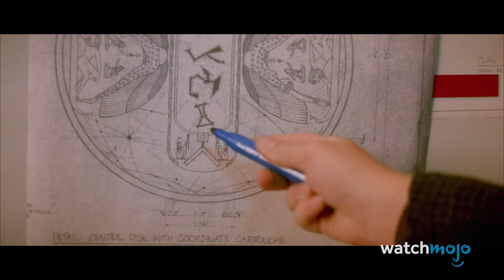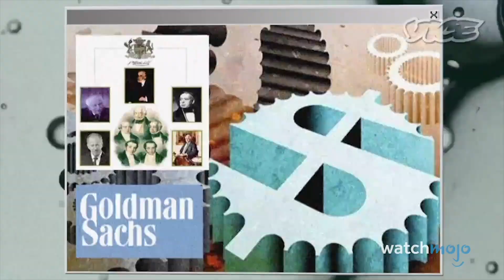Top 10 nevetséges összeesküvés-elmélet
ℹ️ Ebben a videóban azokat a különös és furcsa konteókat, összeesküvés-elméleteket, teóriákat láthatjátok, amelyekben viszonylag sok ember hisz.